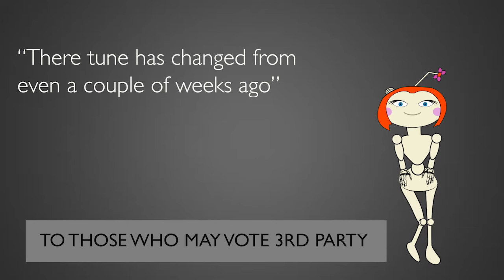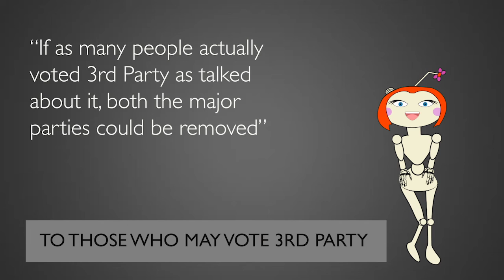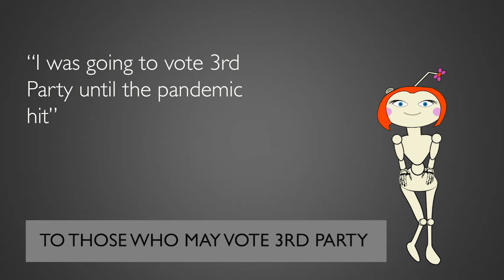R/LIBERAL: WARNING To All You 3rd PARTY VOTERS Out There!!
If you’re thinking of voting 3rd party this year, watch this video first. Voting is a privilege too awesome to take for granted. Whatever your vision is of the future of the USA, (conservative or progressive) you must vote this year even if you hate both candidates.  We’ll discuss what happens to third party votes and how it affects elections. Remember, voting is cool!

r/UnpopularOPinion: If WILL SMITH Had Cheated On JADA The Internet Would Crucify Him! ✝🤔

r/UnpopularOPinion: Offending Someone AND Then Calling Them FRAGILE or TRIGGERED is WEAK.

r/UnpopularOPinion: Women's ARMPIT HAIR Is Actually Pretty CUTE.

Google Images